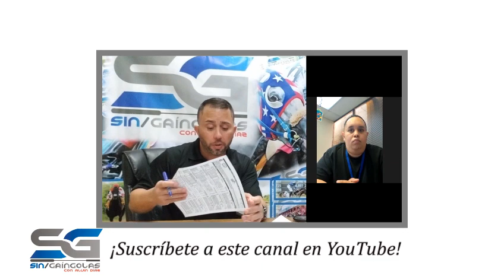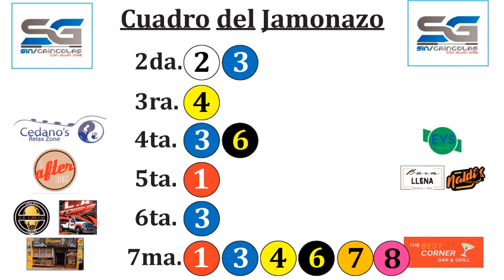Los "Daticos" y el cuadro económico que NO debe jugar. Sábado, 16 de enero de 2021 con Fredo Arias.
Los "Daticos" y el cuadro económico que NO debe jugar para sábado, 16 de enero de 2021. Hoy tenemos como invitado al "Jamonazo" Alfredo Arias.
¡Suerte!